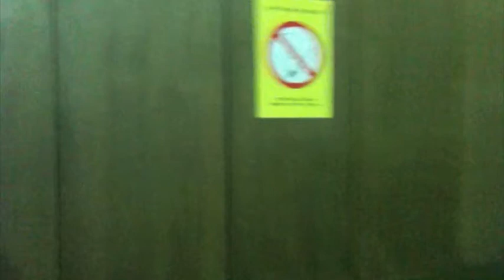Anti Dream Candy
a short film made by students at the Obrenovac Culture House in the space of 90 minutes. An inspirational, energetic process for all concerned!